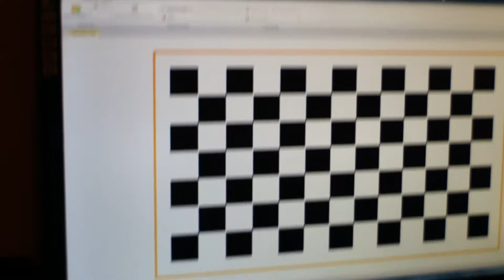00036 Calibration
1920 x 1080 x 24/fps
Video used for Mercalli calibration screen - Sony Alpha 580
Base Video - No software edits